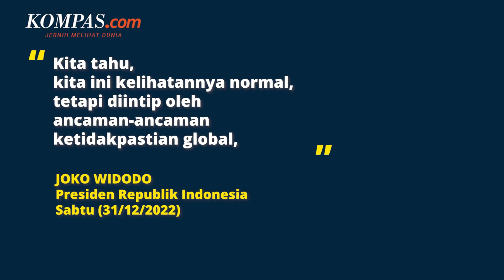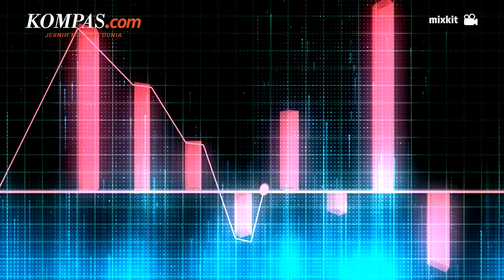Alasan Jokowi Keluarkan Perppu Cipta Kerja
KOMPAS.com - Presiden Joko Widodo menandatangani Perppu Nomor 2 Tahun 2022 tentang Cipta Kerja pada Jumat (30/12/2022).

Perppu tersebut diresmikan dengan mempertimbangkan kebutuhan mendesak dalam mengantisipasi kondisi global, baik yang terkait ekonomi maupun geopolitik.

Di sisi geopolitik, dunia dihadapkan pada perang Rusia-Ukraina dan konflik lainnya yang belum selesai. Jika tidak ada kepastian hukum terkait UU Ciptak Kerja, Jokowi menyebut hal itu akan mengacaukan iklim investasi.

Ia menegaskan bahwa saat ini dunia sedang tidak baik-baik saja, karena masih diliputi ancaman ketidakpastian.

Penulis: Irawan Sapto Adhi
Penulis Naskah: David Satya Putra
Narator: David Satya Putra
Video Editor: Alfiyan Oktora Atmajaya
Produser: Ira Gita Natalia Sembiring